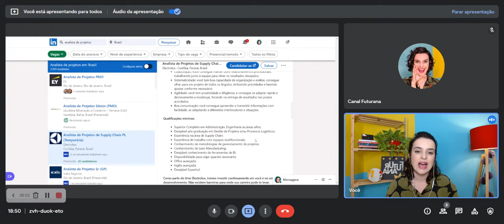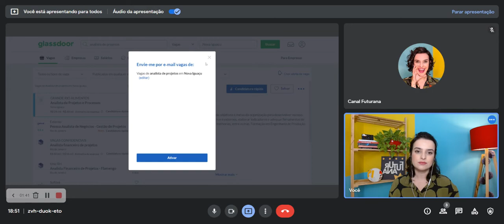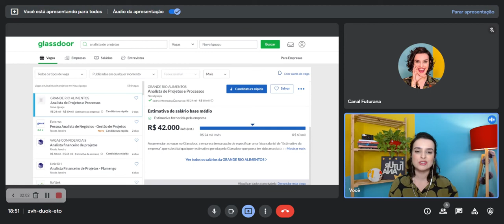COMO SE PREPARAR PARA UMA ENTREVISTA | LINKEDIN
O Linkedin e Glassdoor são redes que te dão todas as melhores respostas sobre a sua vaga. Mas, como utilizar isso a seu favor? Então já assiste o vídeo e aprenda o passo a passo de como se preparar para uma entrevista de emprego.

*Faça download de uma cópia e edite como preferir!

⚡️ASSISTA A SÉRIE - JORNADA DO EMPREGO:

 • JORNADA DO EMPREG...
AULAS: 2ª, 4ª e Sábado - Às 19h